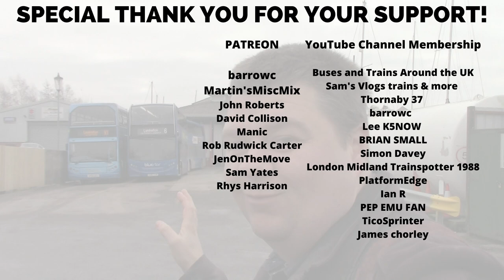SimOnTrains Bloopers & Outtakes - Bournemouth to Southampton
Most of the clips that are filmed are not first takes, some can take a few takes and some can take 20 takes! These are some of the outtakes from filming all three videos from Bournemouth to Southampton. Some never made it into the final edit and some rants that also never made it into the final edit as well but hope you enjoy these outtakes and bloopers

TicoSprinter
Sam's Vlogs trains & more
Thornaby 37
barrowc
Karun Kumar
Lee K5NOW
BRIAN SMALL
Simon Davey
London Midland Trainspotter 1988
PlatformEdge
Ian R
PEP EMU FAN
James chorley

barrowc
Martin'sMiscMix
John Roberts
David Collison
Manic
Rob Rudwick Carter
JenOnTheMove
Sam Yates
Rhys Harrison